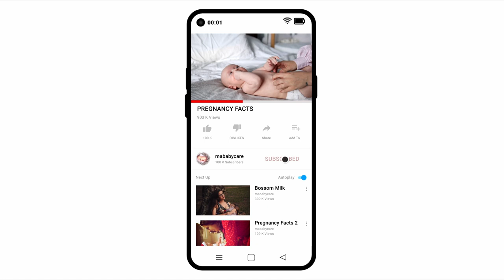Male Pregnancy Symptoms | Pregnancy Facts 6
When pregnancy symptoms such as nausea, weight gain, mood swings, and bloating occur in men, the condition is called couvade, or sympathetic pregnancy. Depending on the human culture, couvade can also encompass ritualized behavior by the father during the labor and delivery of his child
Animation is created by mababycare